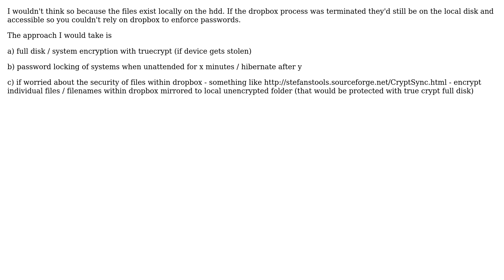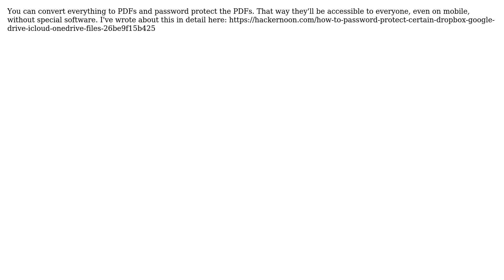Dropbox: How to password protect files and folders and maintain accessibility? (2 Solutions!!)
Dropbox: How to password protect files and folders and maintain accessibility?

With thanks & praise to God, and with thanks to the many people who have made this project possible! | Content (except music & images) licensed under cc by-sa 3.0 | Music | Images & others | With thanks to user Stephen user Salami user bkr and the Stack Exchange Network Trademarks are property of their respective owners. You are responsible for your own actions.